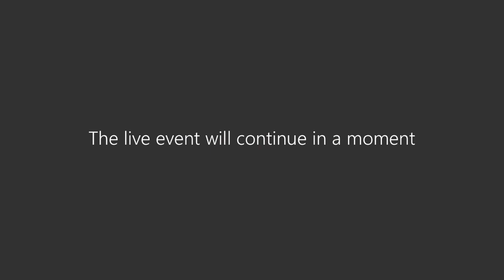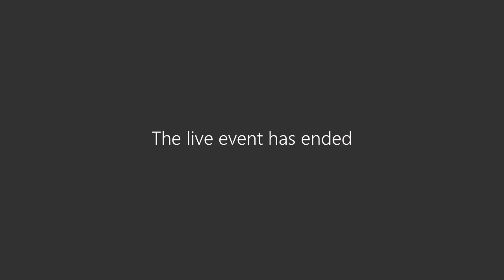FNG Café | Episódio 8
O controlador-geral do Estado de Minas Gerais (MG), Rodrigo Fontenelle, discute controle e gestão de riscos em tempos de crise.